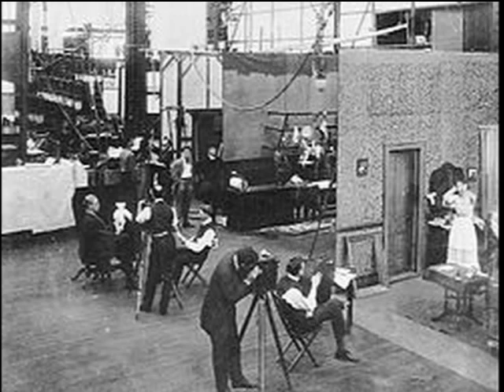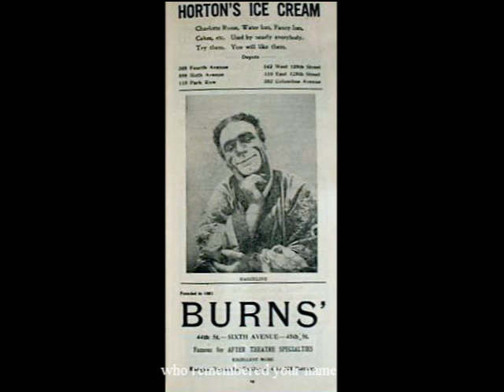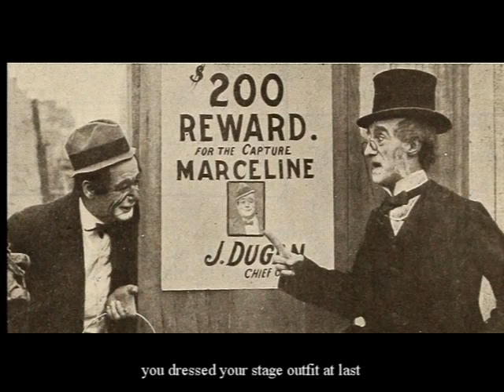MARCELINE (the last dance) by Liz on the Floor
Composition originale de Liz on the Floor en hommage au clown Marceline.
Marceline Orbes, clown de renommée mondiale de la fin du 19ème siècle au début du 20ème siècle. Tombé en disgrâce avec l"arrivée du cinéma il se suicida en 1927.